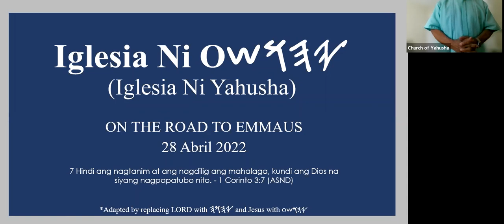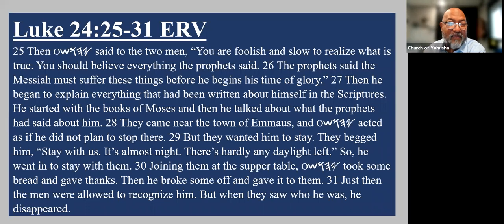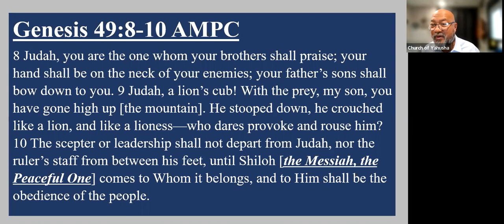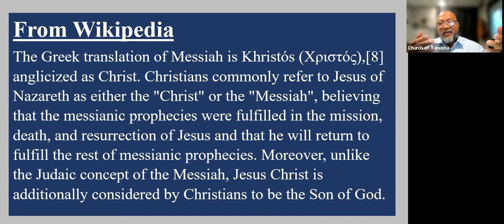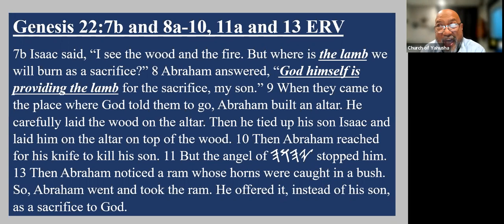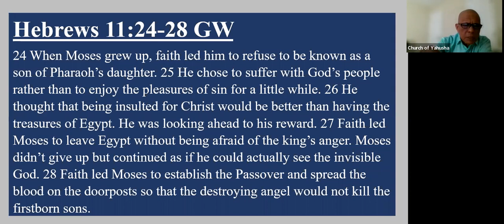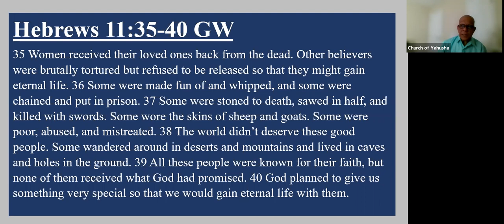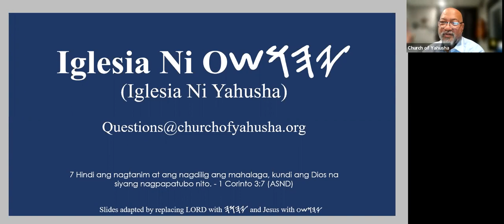Church of Yahusha Bible Study 28 Apr 22